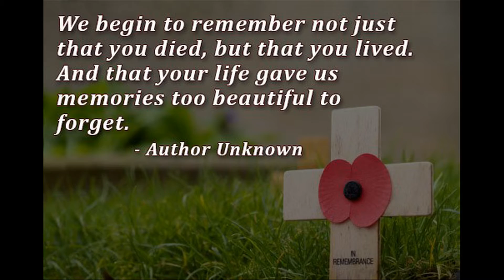Mathews High School Class of 1974 40 year Reunion Final Video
This video is of the sights and events of May 31, 2014 at Williams Wharf in Mathews county, Virginia.  This is where the graduating class of 1974 held their 40 year class reunion.  A wonderful time was had by all.  Many of the classmates had not seen each other since graduation day so this event was extra special for them.  As the producer of this video let me say it was my pleasure to make it for all of our enjoyment.  During the production of this video I came to loose a valuable and trusted friend.  Her name is Treena Marie Jordan.  I know...   what I have lost!